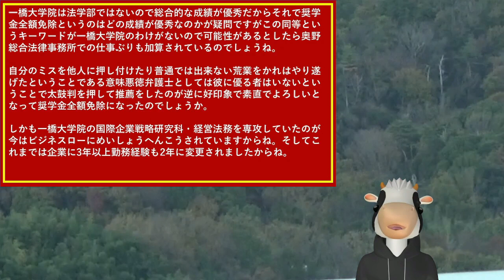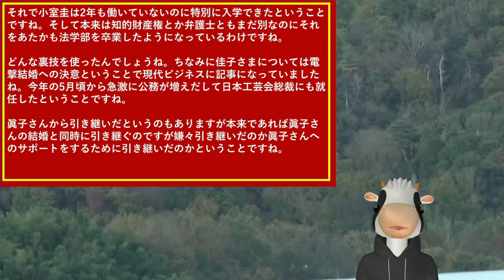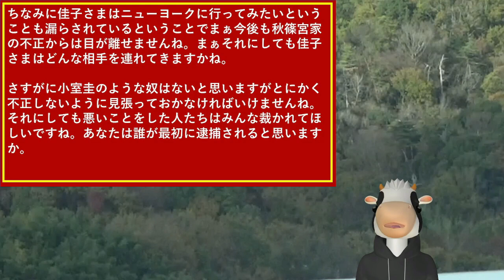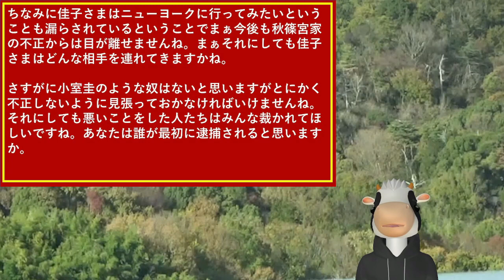小室圭F大入学経緯判明！悠仁さま誕生した記事がやばい！美智子さまの祖母力？佳子さま本命！皇宮警察の実態！菅前首相と統一教会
愛子天皇待望論
小室圭のJDコース編入に皇室特権！月刊Hanadaが女性女系天皇に危機感で爆笑！統一教会で辞任の山際大臣と小室圭と小室佳代の共通点！五輪汚職で竹田恒和が逮捕へ！

小室圭の経歴に一橋大学OBも悲鳴でビザは何？天皇陛下と秋篠宮さま儀式の言葉の違いに爆笑！統一教会の推薦確認書で世耕幹事長ブーメラン！

小室圭NHKが昨年就労ビザ報道E2ビザか！鈴木エイトが参政党と統一教会暴露で爆笑！三島由紀夫も女系天皇容認！
@seijisenmon(あきらっちスカッと皇室)
ブログ